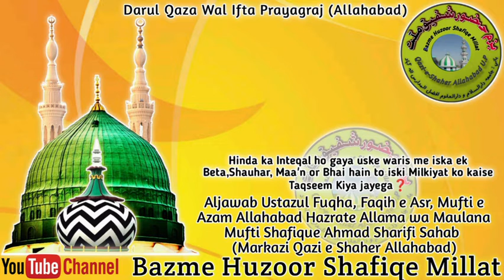Hinda ka Inteqal ho gaya uske waris me iska ek Beta,Shauhar, Maa'n or Bhai hain to iski Milkiyat ko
Hinda ka Inteqal ho gaya uske waris me iska ek Beta,Shauhar, Maa'n or Bhai hain to iski Milkiyat ko kaise Taqseem Kiya jayega❓
Aljawab Ustazul Fuqha, Faqih e Asr, Mufti e Azam Allahabad Hazrate Allama wa Maulana Mufti Shafique Ahmad Sharifi Sahab (Markazi Qazi e Shaher Allahabad)